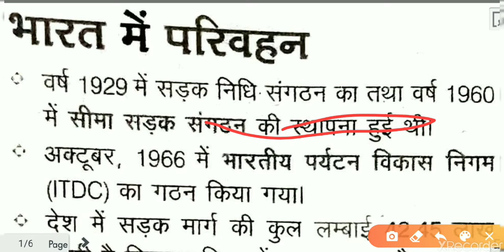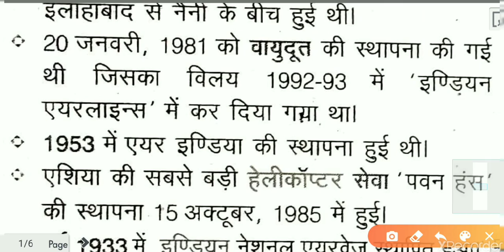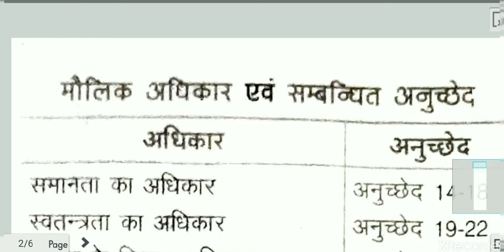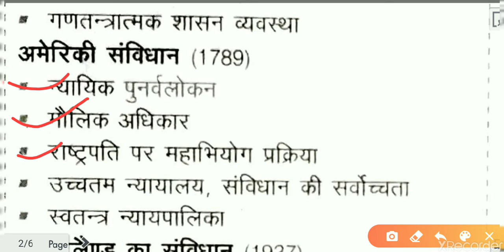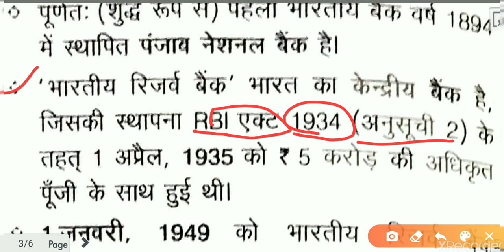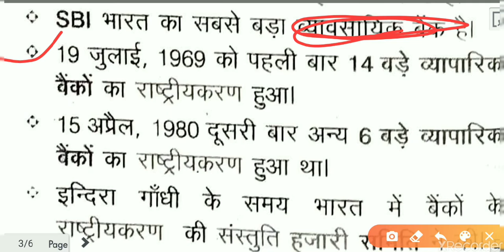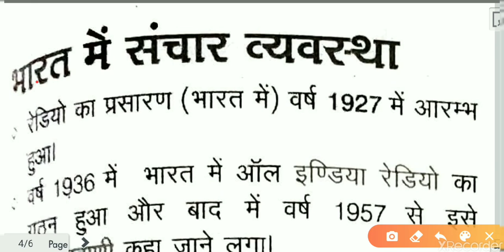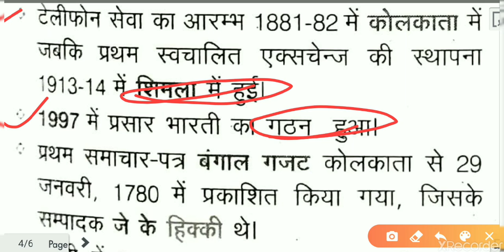static GK question. railway NTPC. UPBED.UPP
study time study